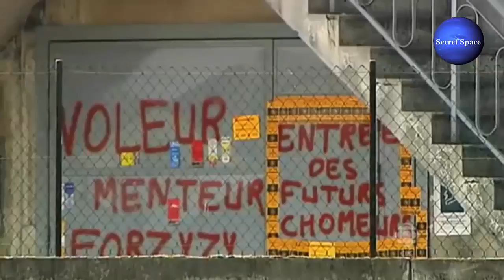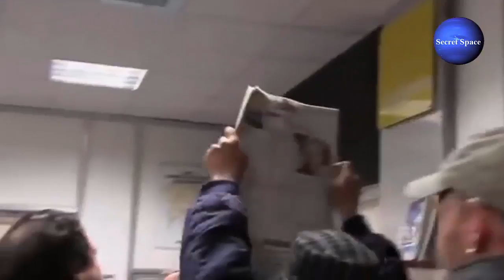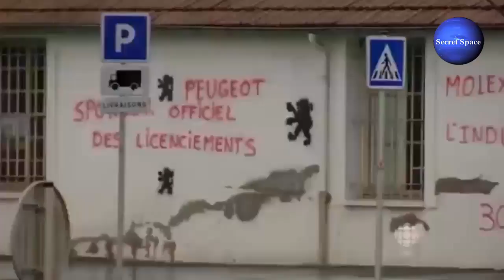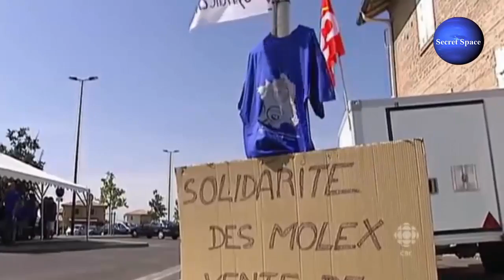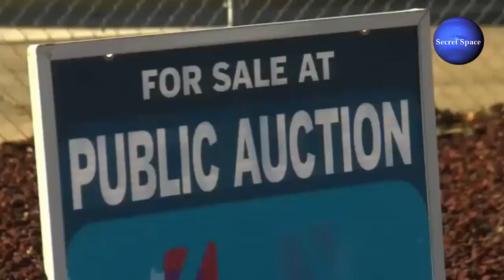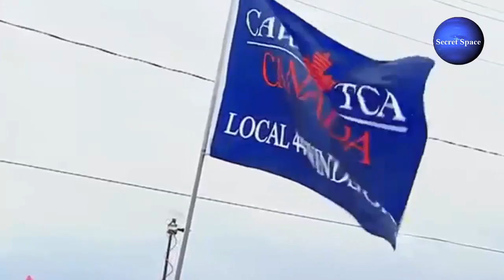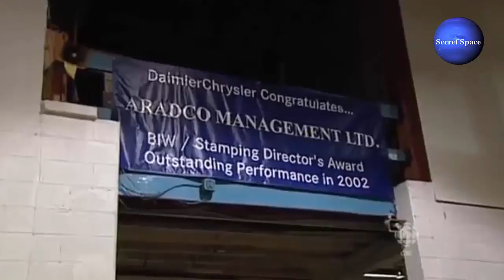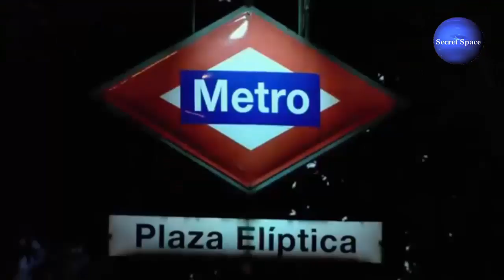Nobody in America wants This to Happening 2017 2018